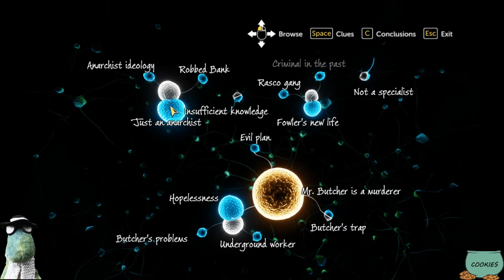Sherlock Holmes - The Devil's Daughter - Episode 32